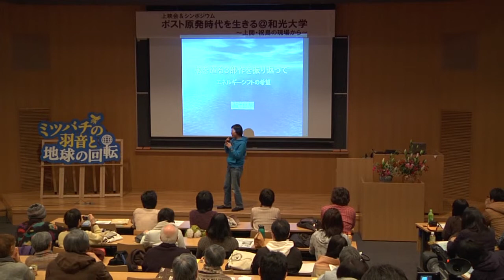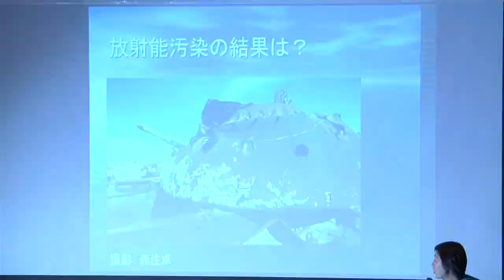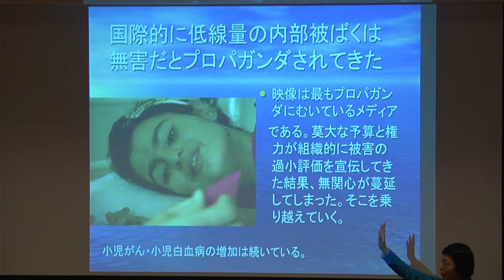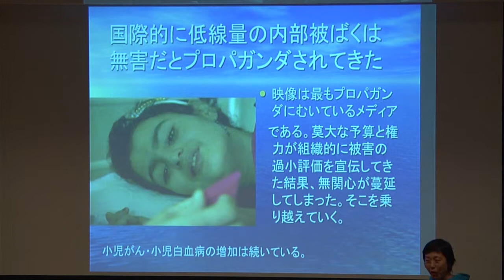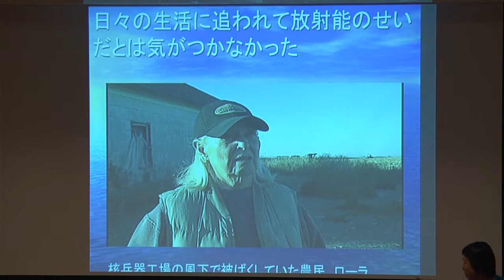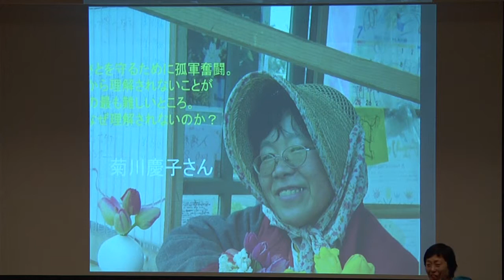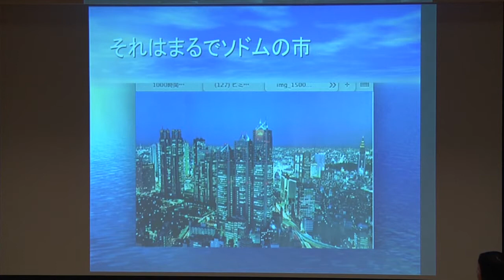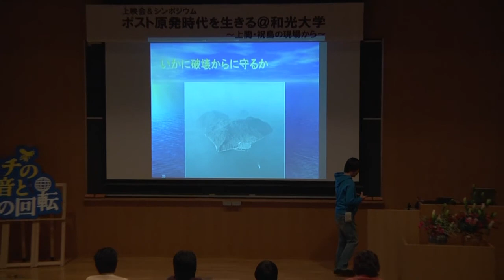「ポスト原発時代を生きる～上関・祝島の現場から～」＠和光大学_002_鎌仲ひとみ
2013/01/12「ポスト原発時代を生きる～上関・祝島の現場から～」＠和光大学